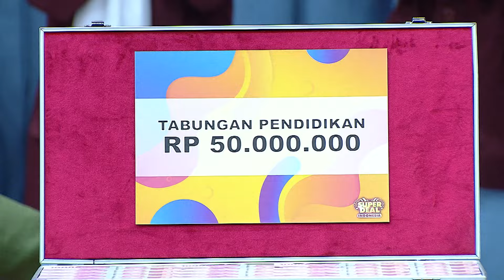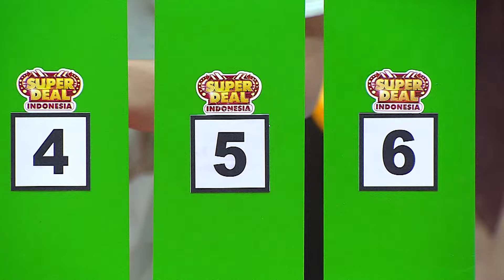Melody & Haruka Bikin Kaya SMAN 1 Tangerang & SMAN 5 Depok (1/4) - Super Deal Indonesia (17/10/24)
Siapa yang siap borong hadiah JUTAAN RUPIAH, hadiah ELEKTRONIK, hingga MOTOR & MOBIL dari Super Deal Indonesia?